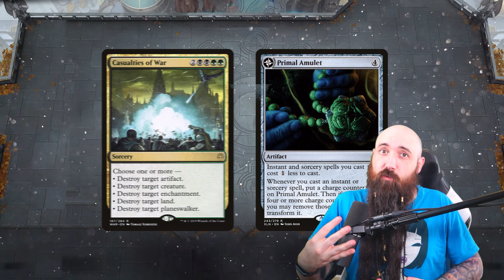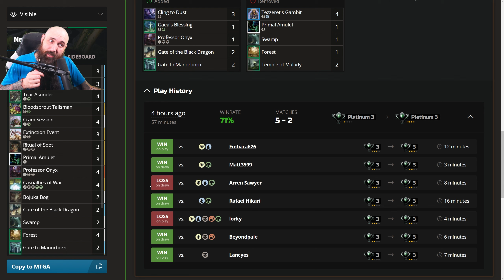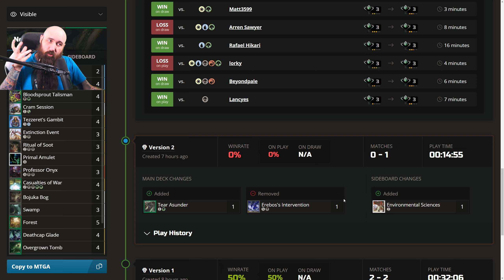GOLGARI IS BACK! ⚫🟢| Historic MTG Arena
Click▼

Deck
4 Forest
2 Swamp
3 Primal Amulet
2 Bojuka Bog
3 Gaea's Blessing
4 Overgrown Tomb
2 Temple of Malady
2 Field of Ruin
3 Ritual of Soot
4 Casualties of War
2 Blast Zone
3 Cling to Dust
3 Extinction Event
4 Professor Onyx
4 Cram Session
4 Deathcap Glade
2 Gate of the Black Dragon
2 Gate to Manorborn
4 Tear Asunder
4 Bloodsprout Talisman

Sideboard
2 Environmental Sciences
2 Introduction to Prophecy
1 Mascot Exhibition
1 Confront the Past
1 Containment Breach

TIMESTAMPS:
00:00 - Start
00:29 - Deck Tech
02:57 - Game 1 vs. Mardu Vampires
10:24 - Game 2 vs. Mono Black Discard
17:41 - Game 3 vs. Mardu Midrange
23:49 - Game 4 vs. Simic Elementals
40:14 - Game 5 vs. Jeskai Vehicles
53:11 - Stats